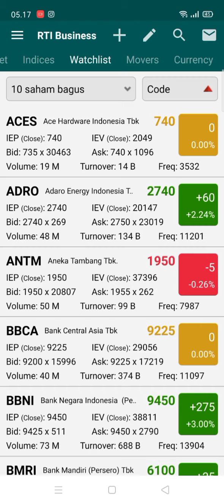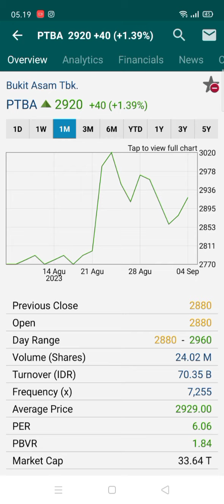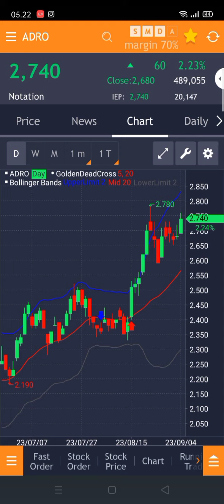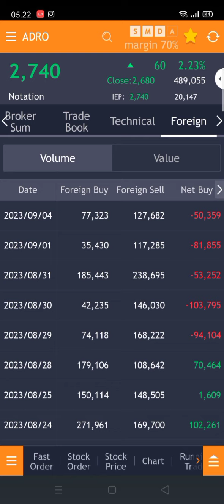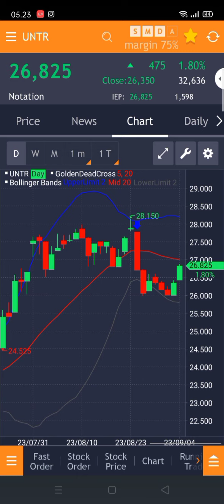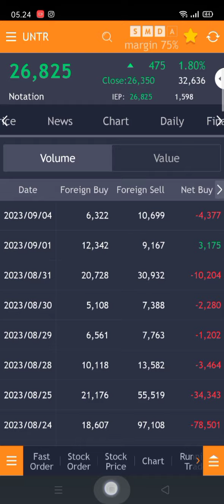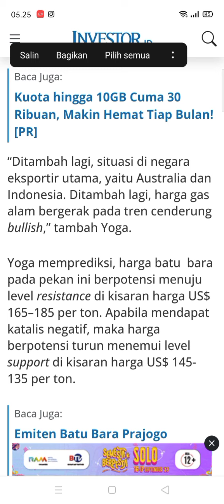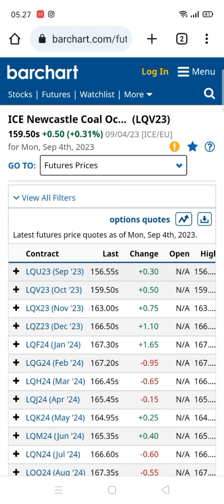Harga batubara Bullish, saham Adro dan UNTR lanjut naik!!??